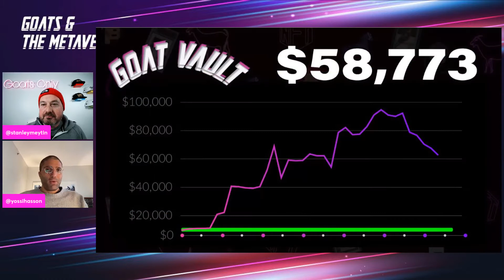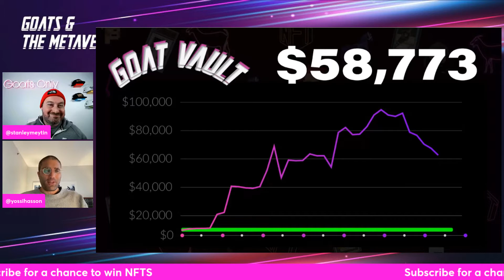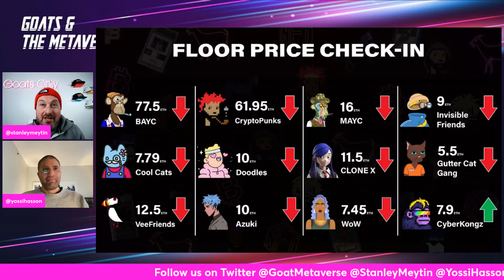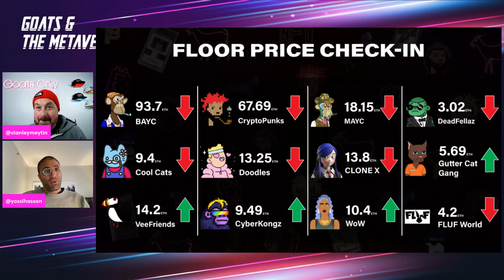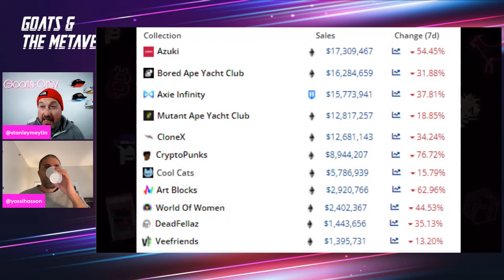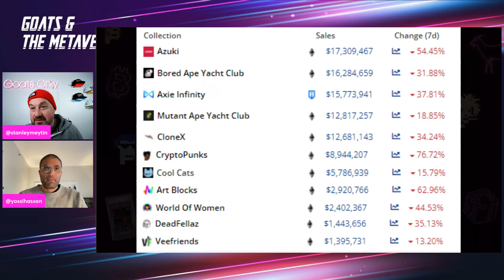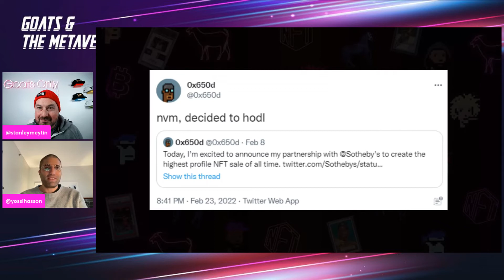Crypto Market CRASH! | NFT Update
In today's video, we will talk about the crypto market crash and an NFT update. We're going to talk about the latest crypto market crash and the impact it's had on the NFT space. We'll cover everything you need to know about the current state of the crypto market, why it crashed, and what it means for NFTs.

First, we'll provide an overview of the recent crypto market crash, including the factors that contributed to it. We'll explain why this crash is different from previous ones and what makes it particularly significant.

Next, we'll discuss how this crash has impacted the NFT space. We'll talk about the effect it's had on NFT prices, sales, and market activity. We'll also provide some insight into what this means for the future of NFTs.

Finally, we'll offer some advice for anyone who's interested in investing in crypto or NFTs. We'll share some tips for navigating the volatile crypto market and making informed investment decisions.

🐐 Stanley Meytin
CEO, Entrepreneur & Investor I JPEG Curator I Web3 Enthusiast | Collectable Junkie.

🌑 Yossi Hasson
Investor and curator of iconic NFT assets and essential companies that enable the Metaverse.

Timestamps
00:00 Intro
00:37 The Goat Vault
02:10 Ethereum Price
02:40 Floor Price Check-in explained
04:37 Crypto Market crash
08:14 Sothebys Cryptopunk auction
11:04 Notable Sales
14:43 Outro